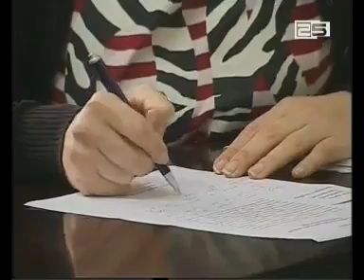მემორანდუმი ბათუმის ავტოტრანსპორტს და დასაქმების სააგენტოს შორის